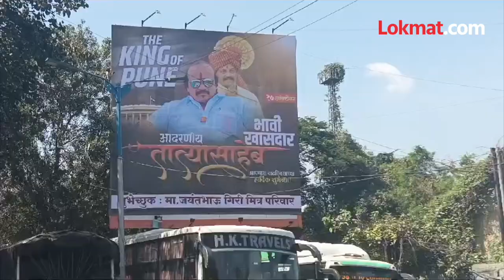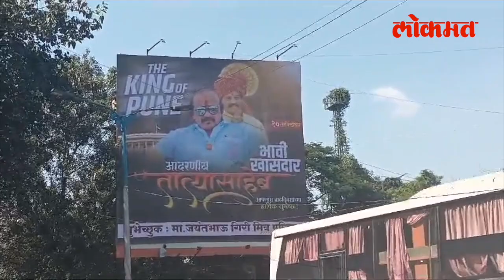वाढदिवसानिमित्त तात्यांची बॅनरबाजी, अमित ठाकरेंच्या उपस्थितीत कापला 'भावी खासदार' चा केक | AJ4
वाढदिवसानिमित्त तात्यांची बॅनरबाजी, अमित ठाकरेंच्या उपस्थितीत कापला 'भावी खासदार' चा केक